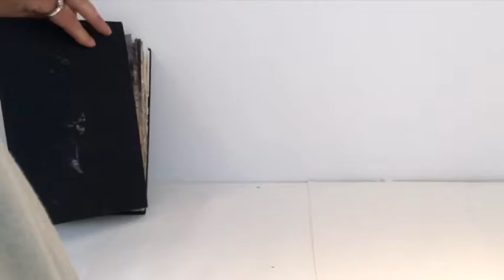'Brisons Veor' Concertina Sketchbook part 2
This is the other side of the 'Brisons Veor' Concertina Sketchbook part   one. Using a concertina sketchbook, I am able to get more of a flow to my work. I can sketch one view and move a little and continue from where I left off. I used pencil, inks, Posca pens and oil bars; things that are easy to transport. I hope you enjoy it.